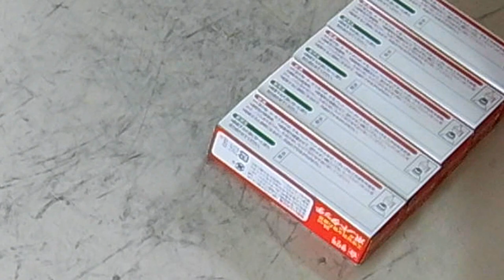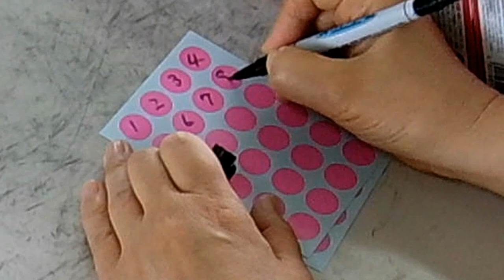kimie gangiの「工作用ボンドタッチケース」の作り方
ボンドタッチは木工用ボンドより接着力が強いうえ、ノズルが細くチューブが柔らかいので細かい作業に少量ずつ使うことができ愛用しています。
内容量は24mlと同価格の木工用ボンドの半分ほどしか入っていません。
子どもたちが木工用ボンドを使っている様子を見ると、先が固まったり、チューブが硬いので少なくなってくると出にくくなったり、中で固まってしまったりと、半分ほどしか使えていないようです。
「1年間でこれ1本だから、出し過ぎて足りなくなったら自分で買ってね。」と言うと、今のところ大切そうに少しずつ使っています。空気が入った状態で長期間保存すると固まると思うので、夏休み前には声をかけ、点検をして保存しておこうと思っています。
この接着剤で、子どもたちの工作の幅がぐっと広がることを期待しています。